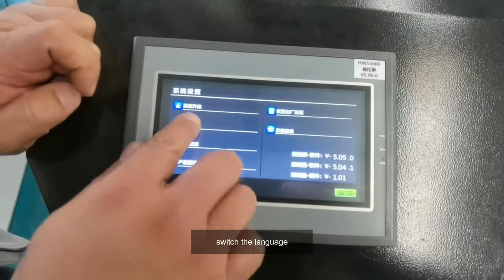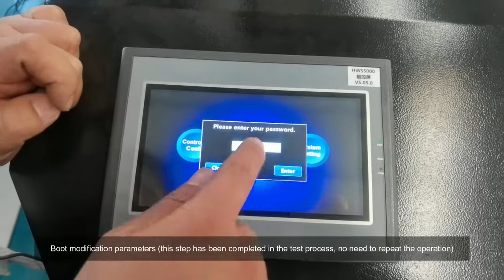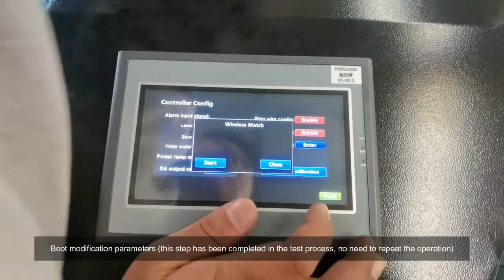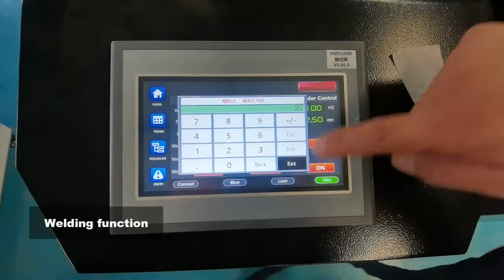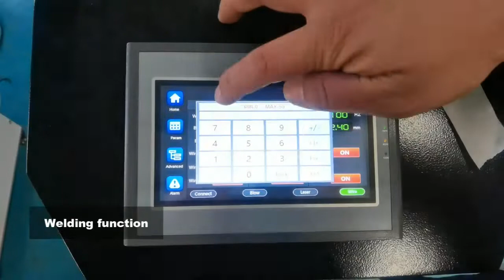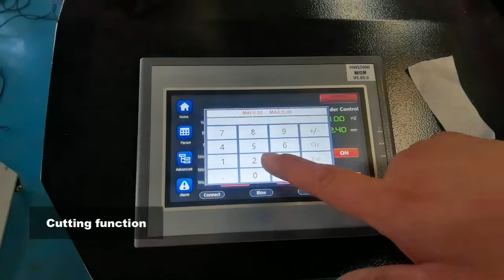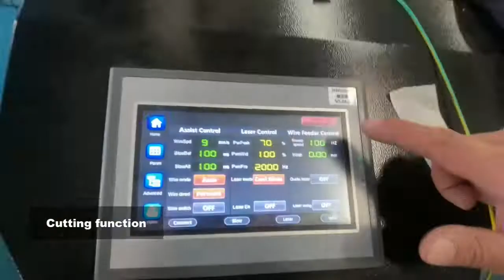Test for Jiri: 1500w acctek 3 in 1 laser cleaning welding cutting machine operate video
This is 1500w 3 in 1 combined laser machine, it have 3 functions: laser cleaing+welding+cutting. The laser cleaner can work for rubber, ceramic, steel, aluminum, wood, etc. Can clean paint, rust, dust, oil.
Can weld metal, also can do simply cutting job. The power has 1000w 1500w 2000w 3000w for you choose.